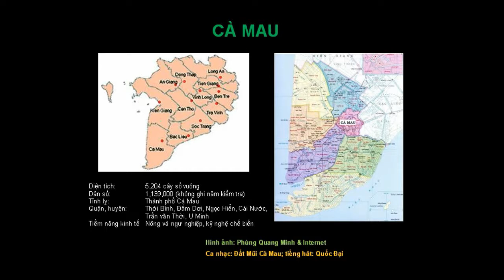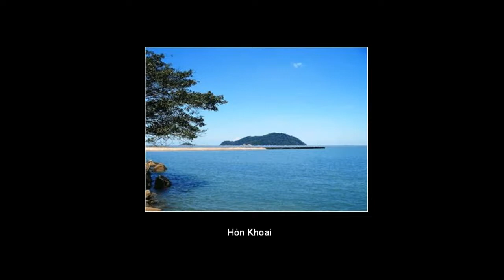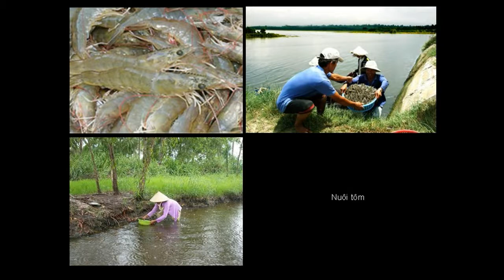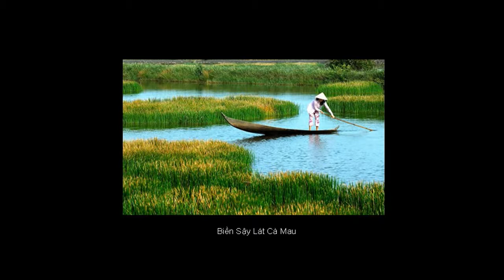Dat Mui Ca Mau [Viet Nam] -Quoc Dai